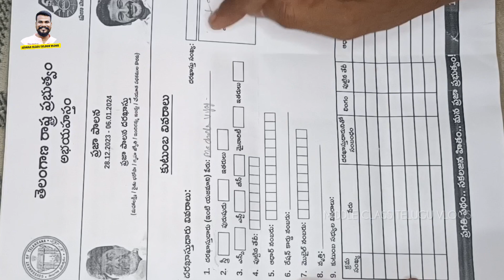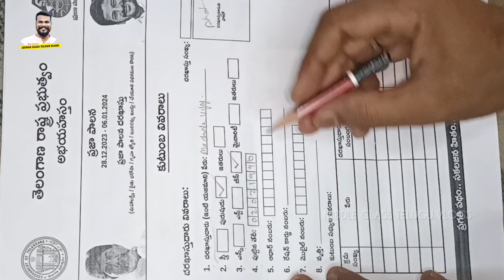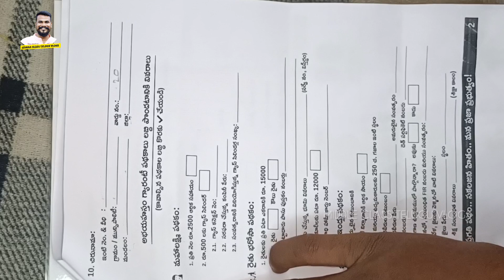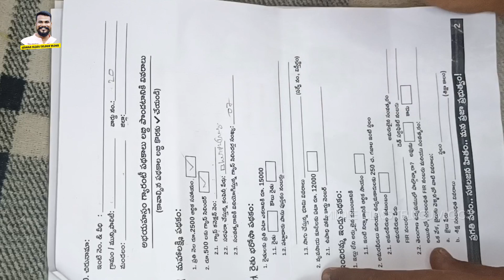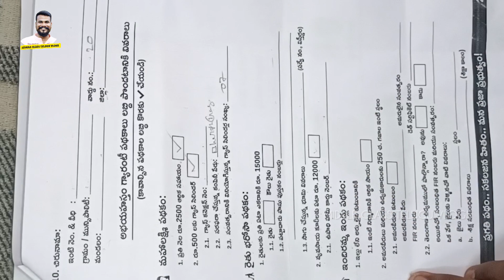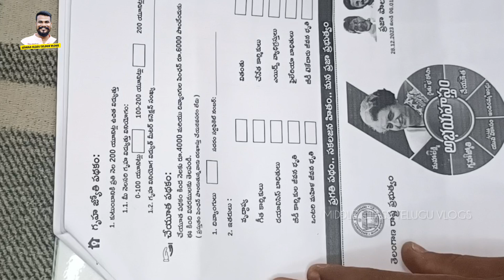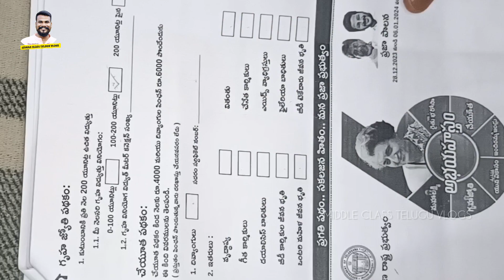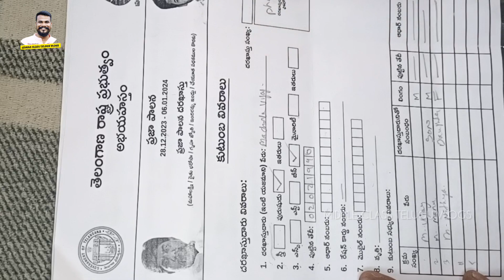Congress 6 Guarantee apply | Praja palana Application form fill up 2023 | middleclassteluguvlogs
Congress Six Guarantee | How to Praja palana Application form fill up 2023|middleclassteluguvlogs |

మన ఛానల్ లో ఉన్న వీడియోస్ అన్నీ చూసిన తరువాత👍

నాకు సపోర్ట్ చేసి సహాయం చెయ్యండి 🙏

మీరు చేసిన ఈ సహాయం నేను ఎప్పటికి  మరచిపోను🙏